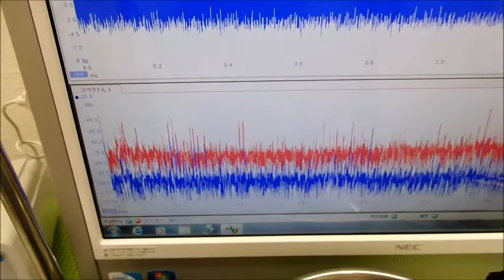対象物の音響特性 Acoustic properties of the object